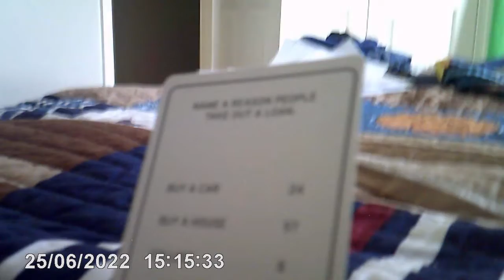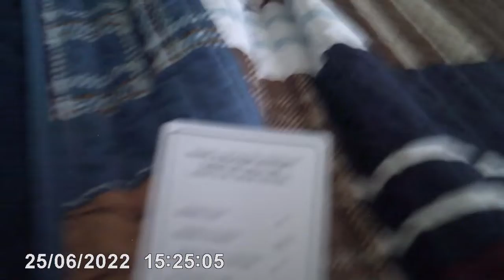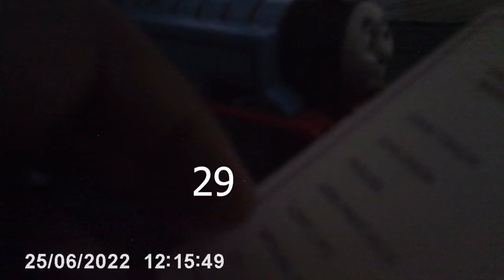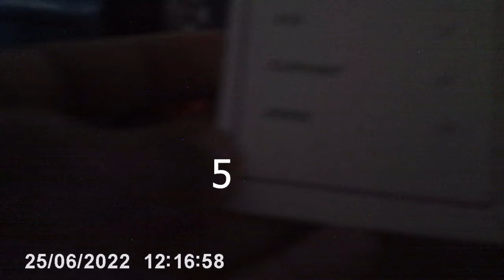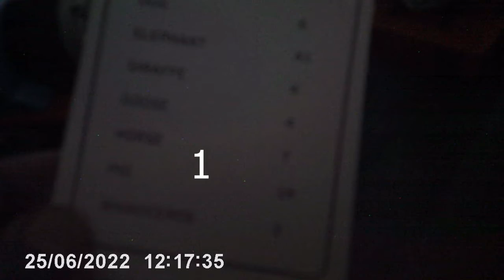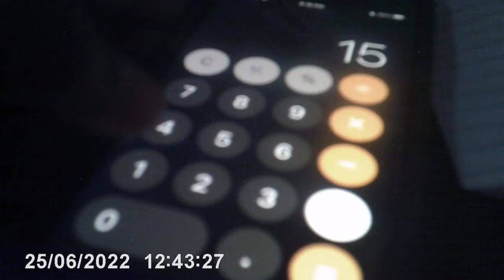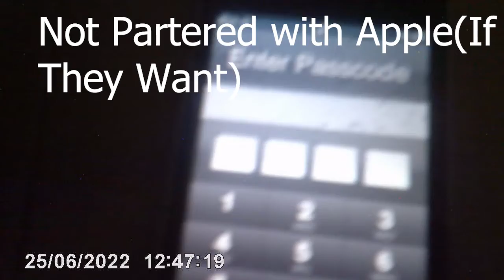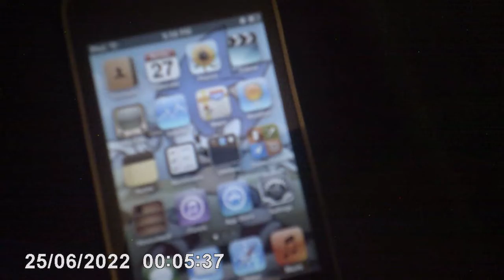Trackmaster Thomas Game Show Season 2 Episode 5:Family fued